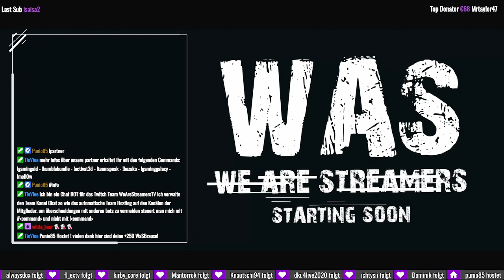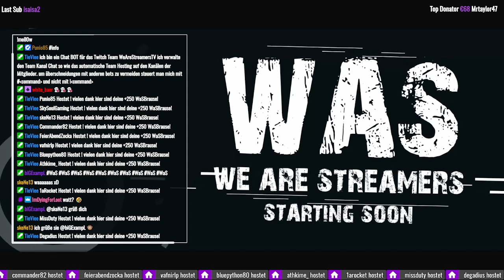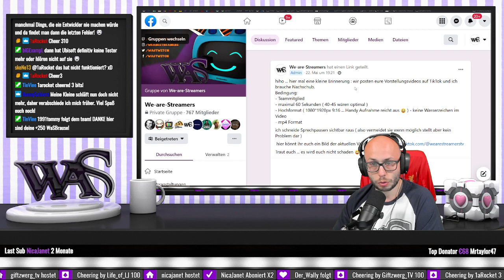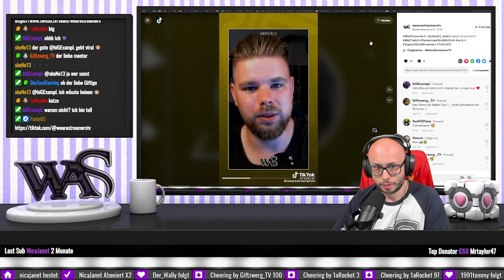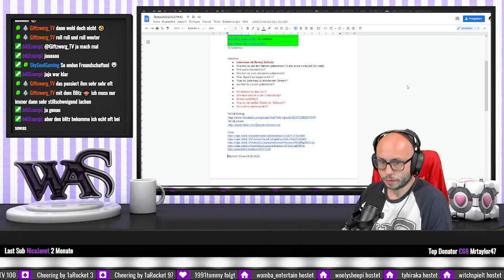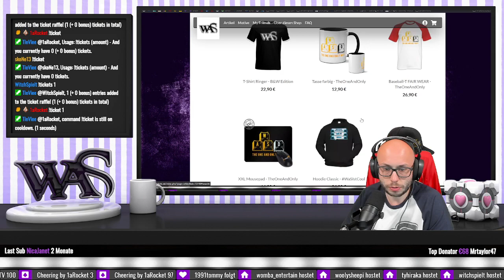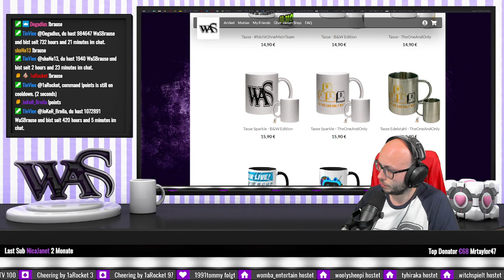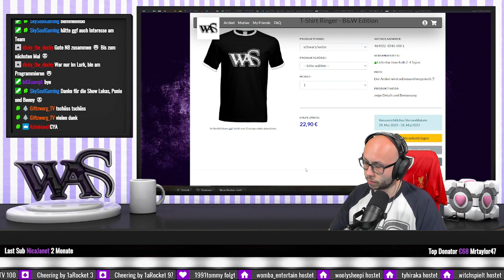WaS-Show #42 Degadius präsentiert